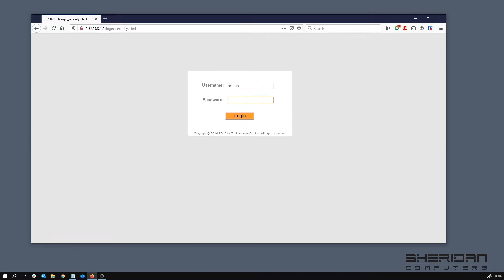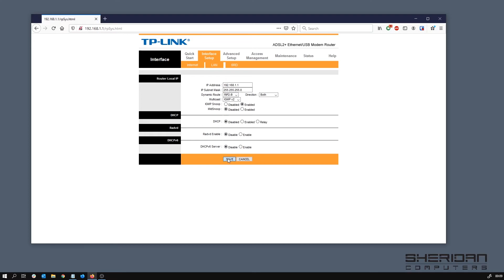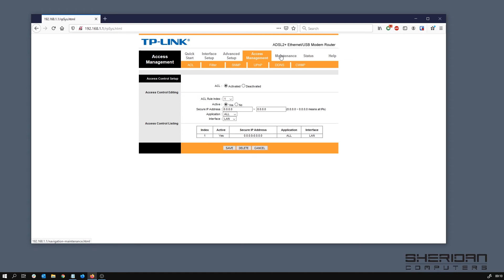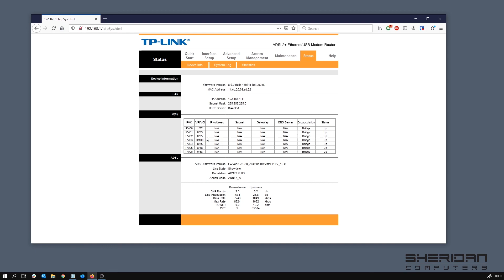How to configure TP-LINK TD-8817 Modem/Router in bridge mode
This video explains how to set up the TP-LINK TD-8817 modem/router in bridge mode for use with PPPoE pass-through from a third party firewall such as pfSense.

If you'd like to hire us, please head over to our website and fill out the contact form.

Not only does your support help us continue creating content you love, but as a channel member, you'll also enjoy early access to our videos. While our videos are scheduled for regular days and times, becoming a channel member allows you to watch them as soon as they are uploaded. Your support truly makes all the difference!